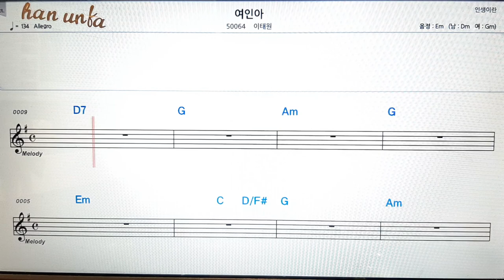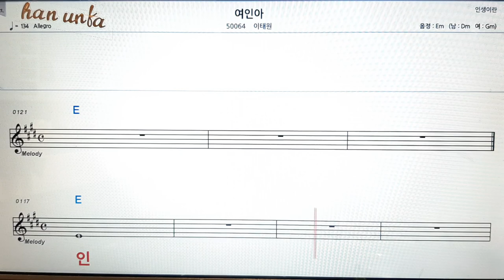여인아/이태원👍노래 반주, 코드 악보,가라오케💋Karaoke*Sheet Music*Chord*MR